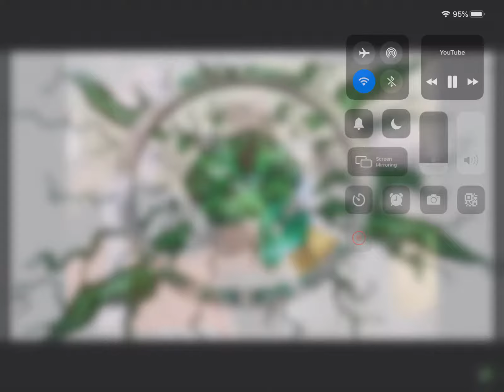Mmar alien rangers stopping Bulk and skull from fishing